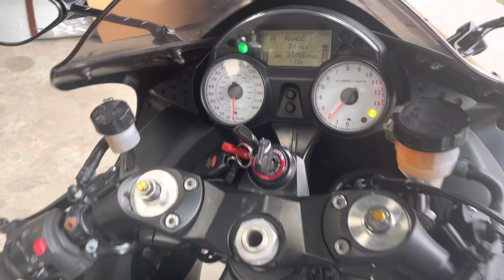2007 KAWASAKI ZX 1400 B7F - ZZR1400 - 34K - 12 MONTHS MOT - STUNNING BIKE